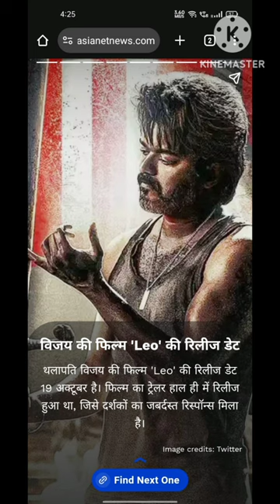Leo movie koch update last takh dekho maza aiga plz yar subscribe karo